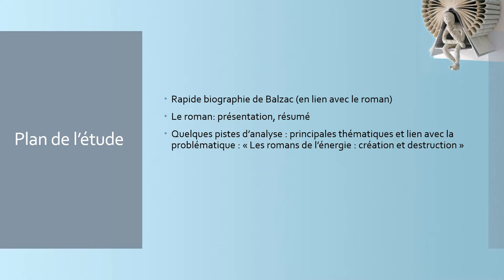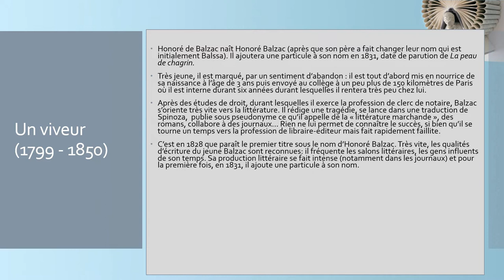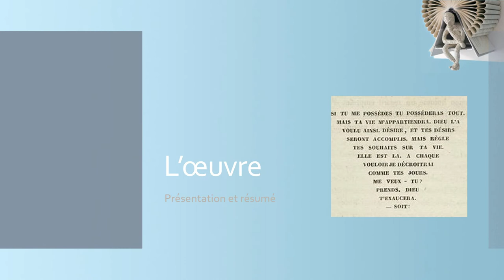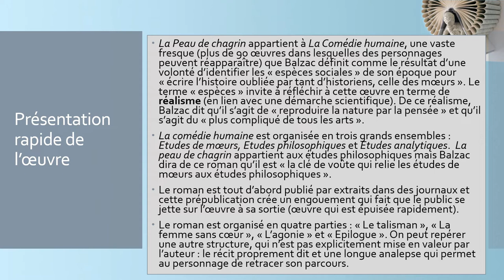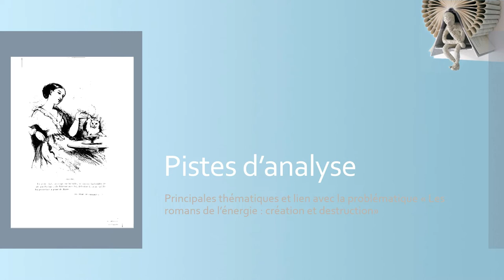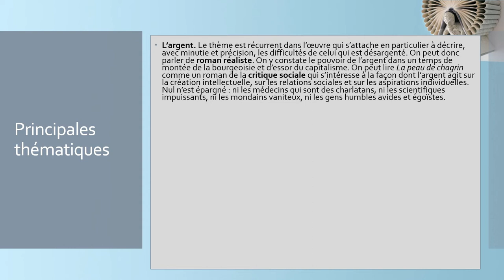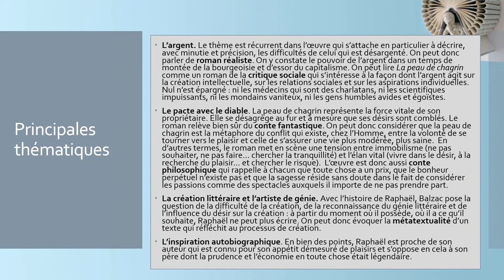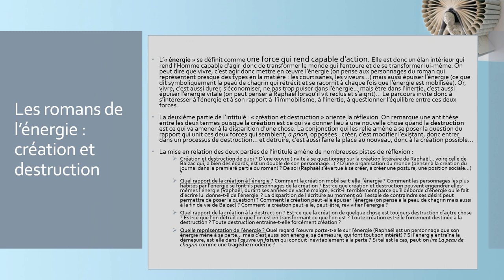La peau de chagrin - *Fiche de lecture *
Fiche de lecture de La peau de chagrin (Honoré de Balzac)
- 00:56 = présentation de l'auteure
- 05:56 = présentation de l'œuvre
- 09:22= résumé complet
- 16:42 = thématiques principales
- 21:57 = liens au parcours "Les romans de l'énergie : création et destruction"